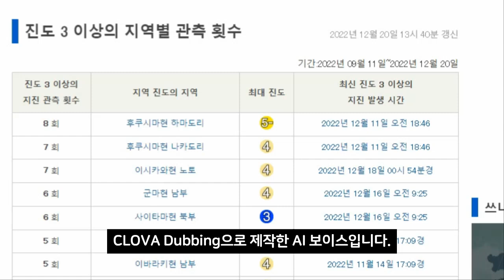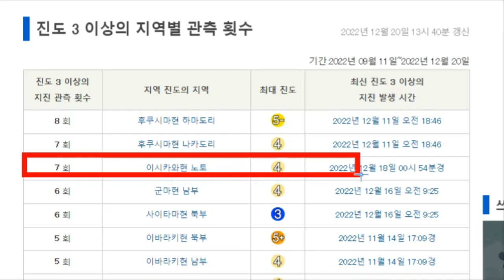일본 노토반도 잇단 강진발생 - 한반도는 쓰나미 사정권 잇간 강진에 불안 확산